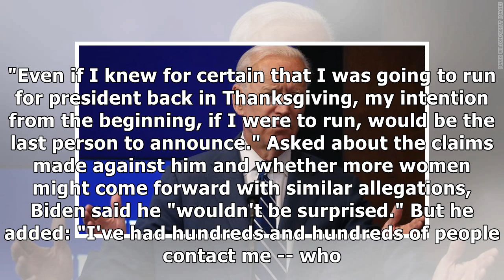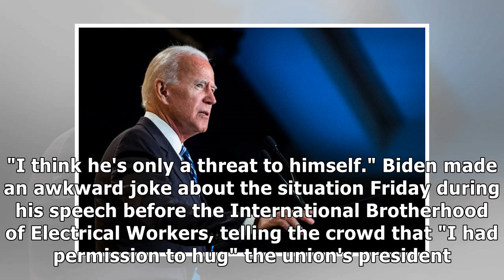joe Biden Says 'Very Close' to Announcing if He Will Run For President